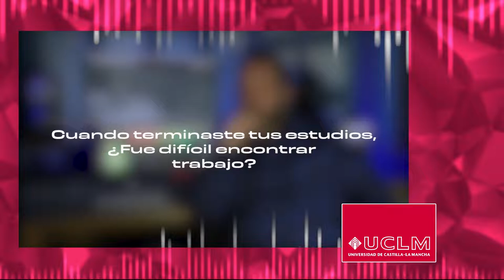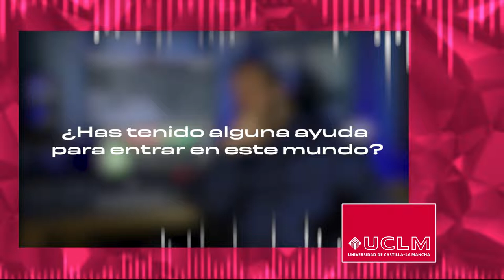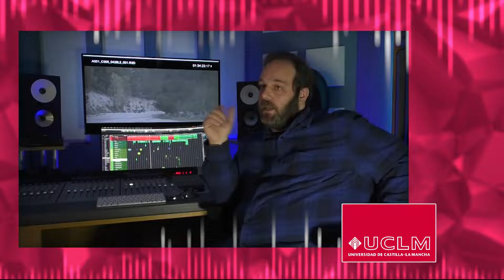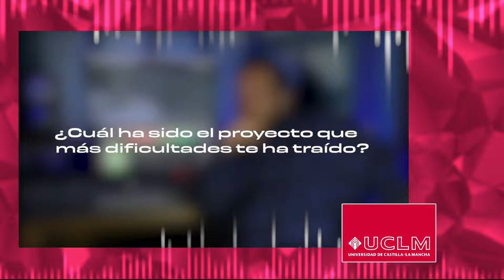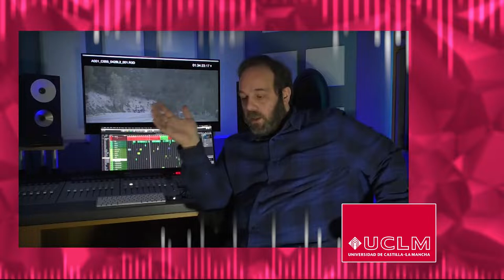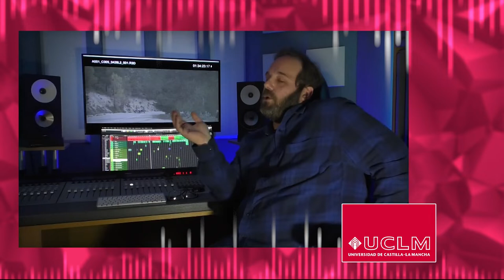Iñaki Martínez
Entrevista a Iñaki Martínez, conquense que ha dedicado su vida al mundo del sonido. Ha producido desde películas hasta videoclips musicales.

Un trabajo elaborado por Laura Martínez, Estela González y Alejandro Bermúdez.